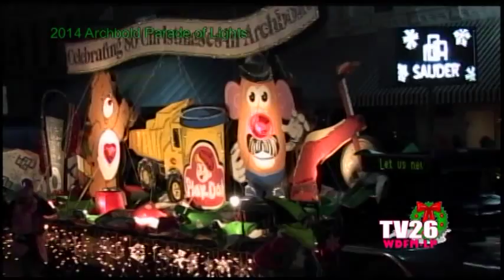From TV26-2014 Archbold Parade of Lights